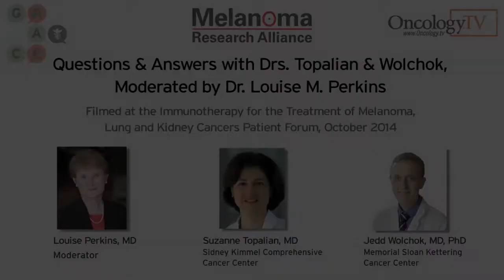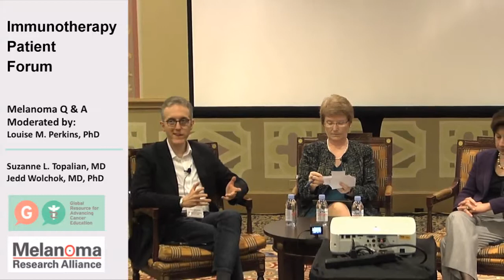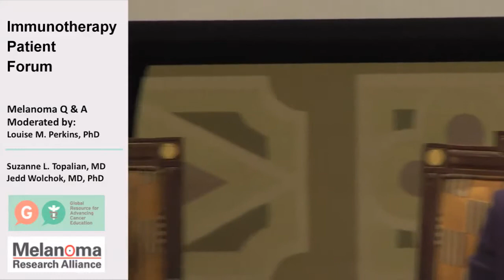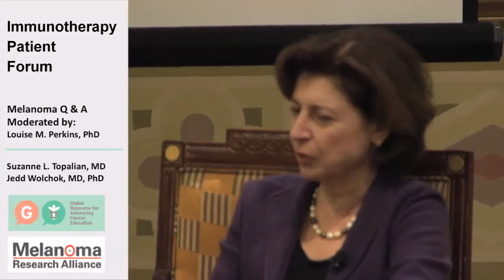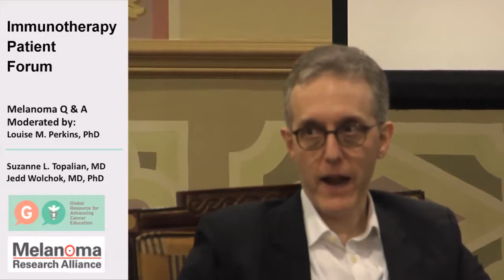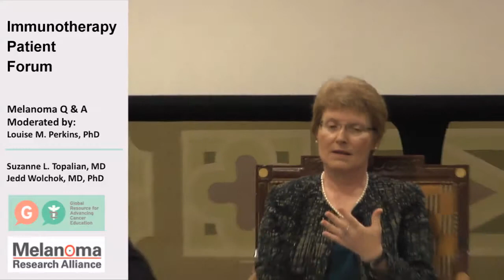Q&A with Drs. Perkins, Topalian, and Wolchok